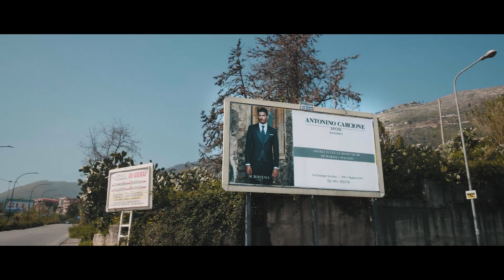Antonino Carcione Sposi Bagheria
𝐃𝐞𝐝𝐢𝐜𝐚𝐭𝐨 𝐚 𝐭𝐮𝐭𝐭𝐢 𝐢 𝐧𝐨𝐬𝐭𝐫𝐢 𝐒𝐩𝐨𝐬𝐢 ❤️

Antonino Carcione Sposi
📍 Bagheria (Pa) Via Giuseppe Scordato n.1

𝐑𝐢𝐯𝐞𝐧𝐝𝐢𝐭𝐨𝐫𝐞 𝐞𝐱𝐜𝐥𝐮𝐬𝐢𝐯𝐞:
Antonino Carcione Made in Italy